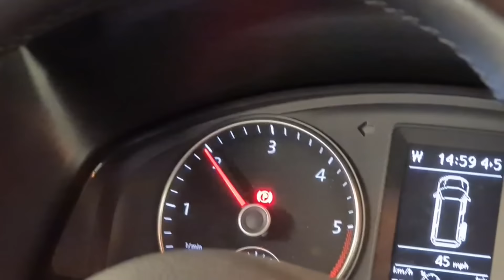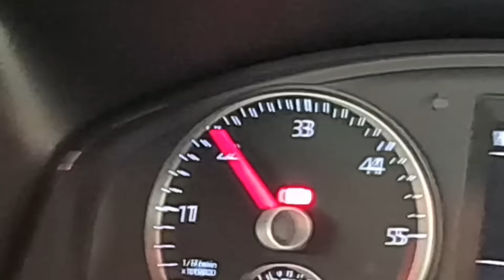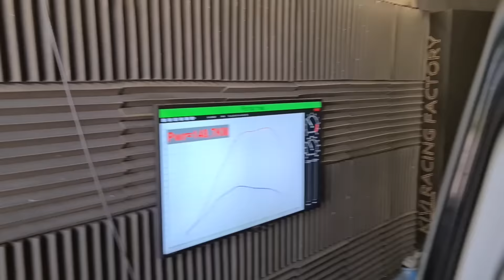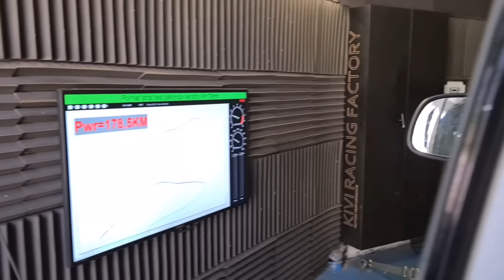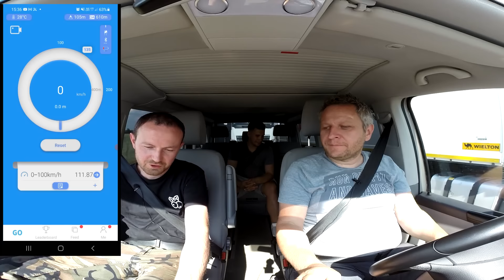Kivi Racing Factory - Sixth gear || Zakładowa Proza Życia odc. 7